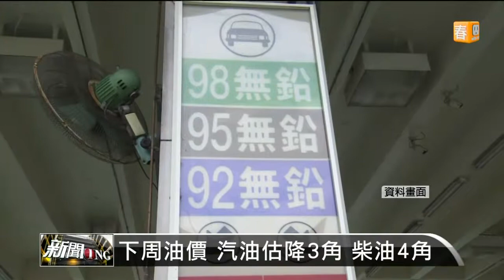【2014.02.07】1400新聞ING -udn tv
美股收紅 台股續彈站穩8300點◎總統府證實 金溥聰將掌國安會◎元宵放假？內政部:作業來不及◎北市旋轉木馬提燈 明限量發送◎2013旅遊最快成長地 台灣第10◎10大脆弱3C 蘋果 三星占7項◎IBM公司 傳求售晶片製造事業◎下周油價 汽油估降3角 柴油4角